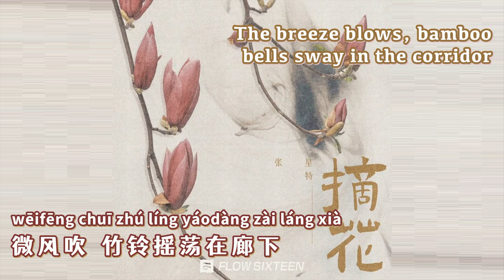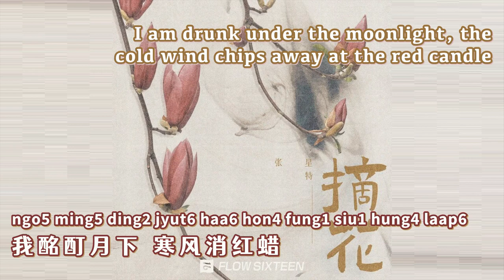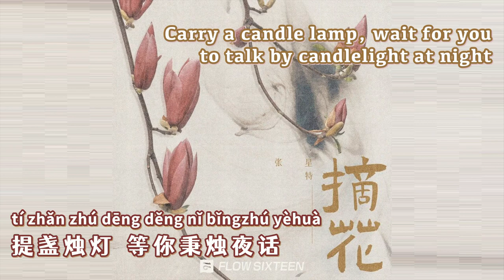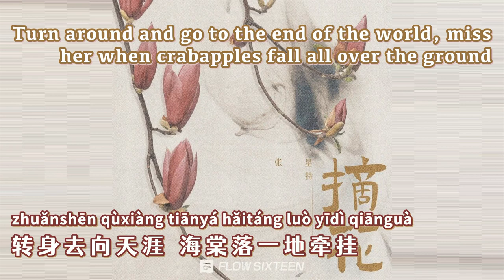[Engsub+pinyin] Zhang Xingte new song “Zhai Hua” (Pick Flowers)【张星特】新歌《摘花》古风歌曲，还有粤语～ 好好听！中国风｜中英文歌词版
音频来源 | Audio Source: ©张星特 Zhang Xingte 5/5/23

歌词/Pinyin:
wēifēng chuī zhú líng yáodàng zài láng xià
微风吹 竹铃摇荡在廊下
fāngcǎo qīqī mànguò ménwài zhúlíbā
芳草萋萋漫过 门外竹篱笆
línjiān chánmíng gé chuāng guān huā
林间蝉鸣 隔窗观花
nǐ piānrán zǒuguò fēngjǐngrúhuà
你翩然走过 风景如画

qīngyān rào liúyún gēqiǎn zài shānyá
青烟绕 流云搁浅在山崖
xiéyáng gǔdào shòumǎ pī yīshēn wǎnxiá
斜阳古道 瘦马 披一身晚霞
sīniàn gōu yuè zhào yuānyāng wǎ
思念勾 月照鸳鸯瓦
děng nǐ tíngxià gòng báifà
等你停下共白发

wǒ zhāi huā zhǔ chá xué zhe shīrén fēngyǎ
我摘花煮茶 学着诗人风雅
tí zhǎn zhú dēng děng nǐ bǐngzhú yèhuà
提盏烛灯 等你秉烛夜话
ngo5 ming5 ding2 jyut6 haa6 hon4 fung1 siu1 hung4 laap6
我酩酊月下 寒风消红蜡
zik6 zik6 hung1 dong6 cyu2 zi2 jau5 cing1 fai1 saa2
寂寂空荡处 只有清辉洒

wǒ zhézhī zuòhuà xué zhe shīrén fēngyǎ
我折枝作画 学着诗人风雅
yī bǐ yī huá zhǐ niàn nǐ juéshì fānghuá
一笔一划 只念你绝世芳华
ngo5 sai1 fung1 jyu6 maa5 zau2 pin3 ze5 tin1 haa6
我西风驭马 走遍这天下
man6 fau4 ping4 nei5 wui6 zoi6 ho4 cyu2 on1 gaa1
问浮萍 你会在何处安家

tīng fēngyǔ rǎo dōngxià diànniàn zhe yī bǐ zhūshā
听风雨扰冬夏 惦念着一笔朱砂
zhuǎnshēn qùxiàng tiānyá hǎitáng luò yīdì qiānguà
转身去向天涯 海棠落一地牵挂
tàn zhè suìyuè fēishì huǎngrú liúshā
叹这岁月 飞逝恍如流沙
kàn biàn bànshì fúhuá
看遍半世浮华
guīlái réng shì wúxiá
归来仍是无瑕

等你停下共白发

看遍半世浮华
归来仍是无瑕